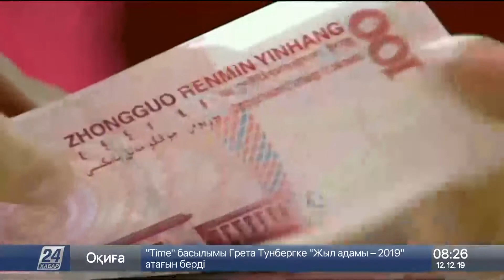Эксперты: Через 20 лет в Казахстане будут добывать порядка 84,5 млрд кубометров газа в год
Более чем наполовину должны вырасти объёмы валовой добычи газа в Казахстане к 2040 году. Такой прогноз дают эксперты, сообщает корреспондент «Хабар 24».